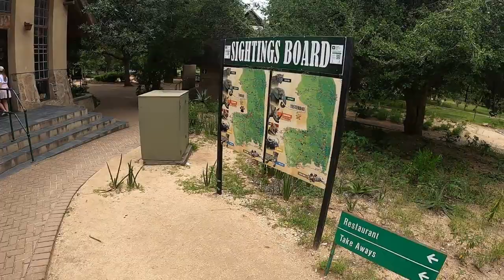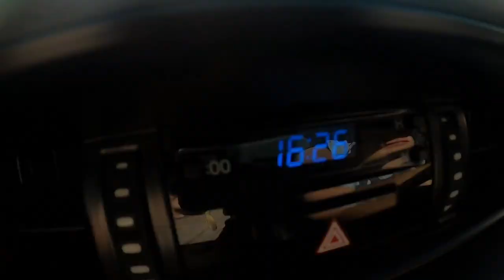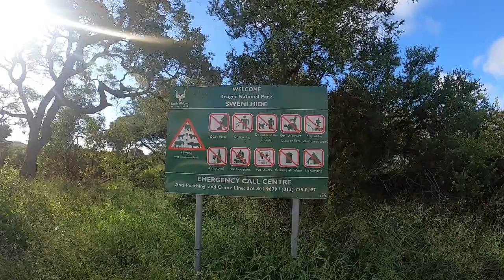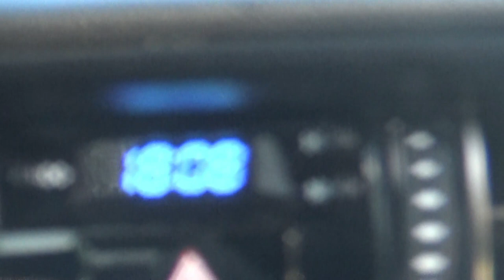Kruger National Park 2022 - Days 4-5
Days 4 and 5 of you holiday in South Africa, travelling from Berg-en-Dal for 2 nights in Satara